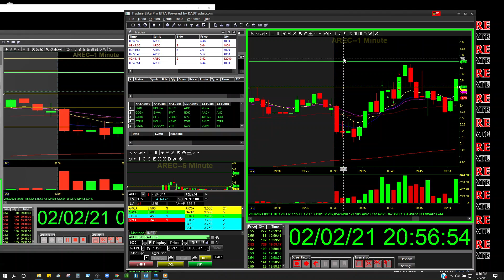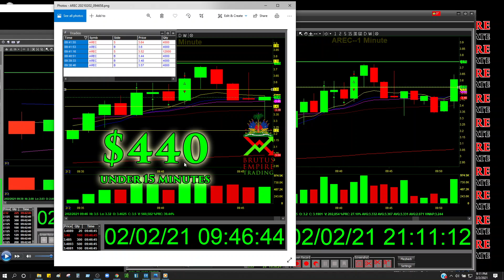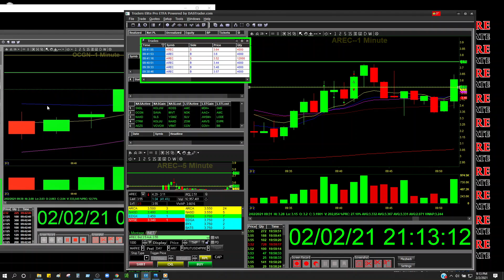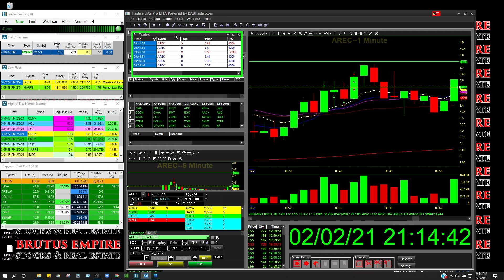BRUTUS EMPIRE STOCKS AND REAL ESTATE $440 UNDER 15 MINUTES!!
HOW TO DO I FIND THE STOCKS I TRADE? BEST SCANNER IN THE WORLD TRADE IDEAS CLICK THIS LINK AND SIGN UP

NEED TO SELL YOUR HOUSE FAST?? CLICK LINK BELOW SEND ADDRESS AND PHONE NUMBER IN THE DESCRIPTION BOX:

Once you know how to identify what to trade it feels almost too easy!!

It's very important to learn a consistent and proven strategy. And also important to learn how to pick winning stocks.

LEARN HOW I MAKE MONEY TRADING STOCKS AND WHOLESALING HOUSES FROM MY BED ROOM.

I day trade stocks for no more than 1 hour per day. Than I am looking for Real Estate deals to invest in.  If you are interested in learning a proven strategy and what to buy, when to buy and when to sell send me an email at or call or text me at . I do charge. This is not FREE training. We can discuss price for training and get you get you started. P.S. you will need  a minimum of $2500 to get started.